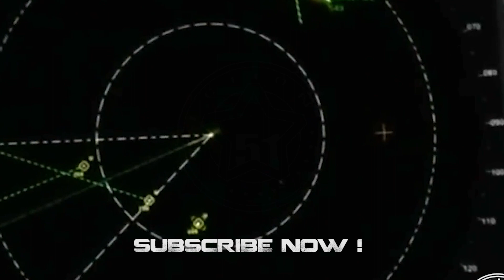Strange UFO caught on camera in Mexico, June 2023 👽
Video shared by Jaime Maussan on Twitter and allegedly recorded in June 2023 in Monterrey, Nuevo León, Mexico. No further information...

(PROG 1132)